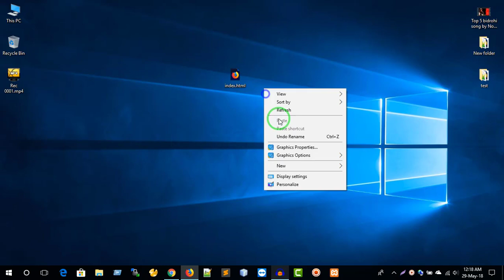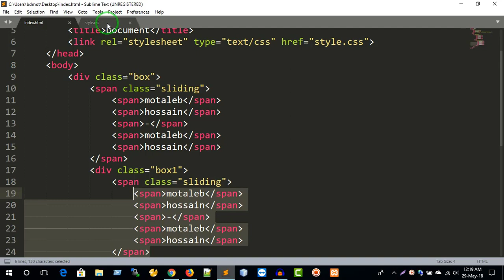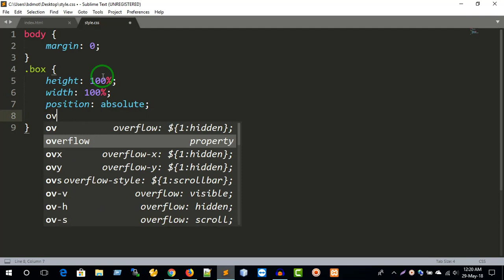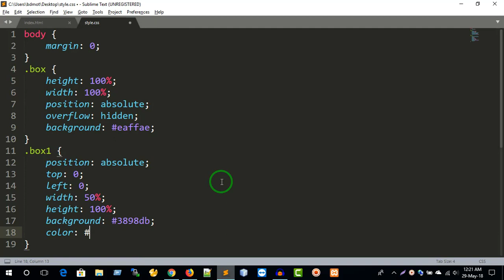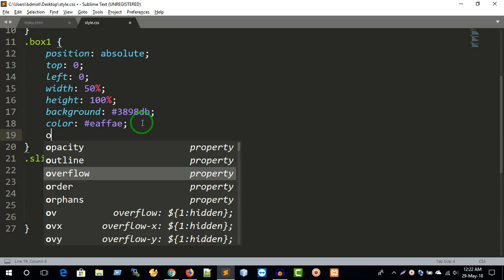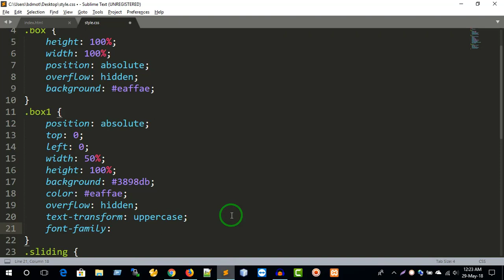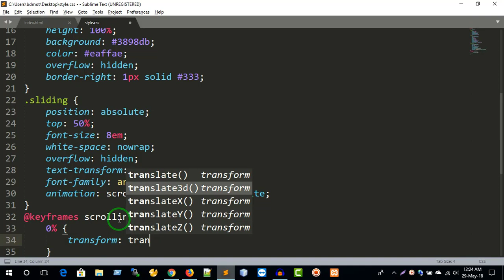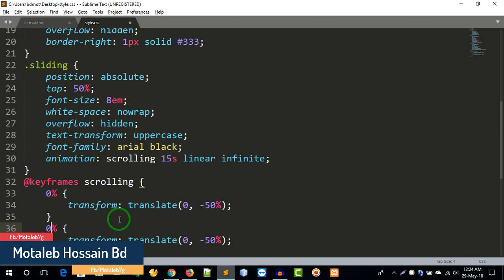Change Text Color When Enter Another DIV Scrolling Text Animation